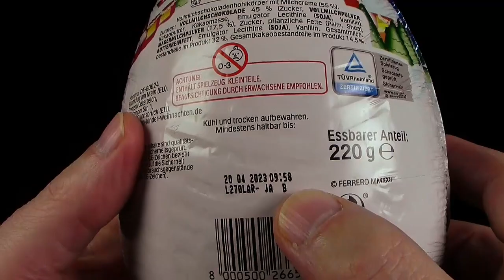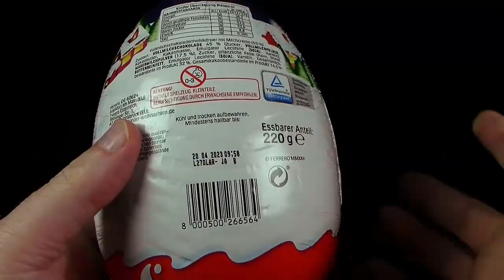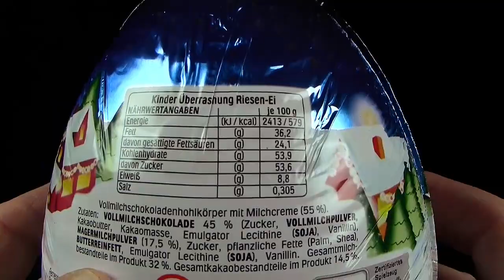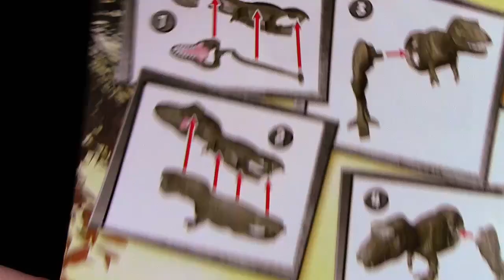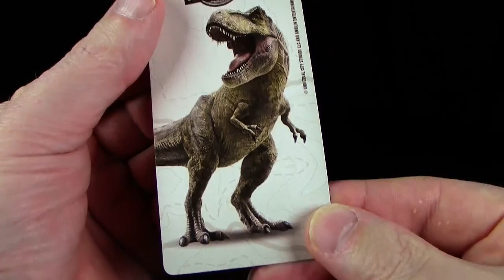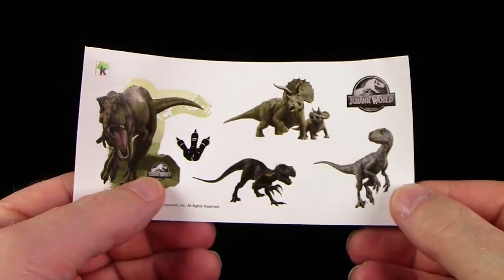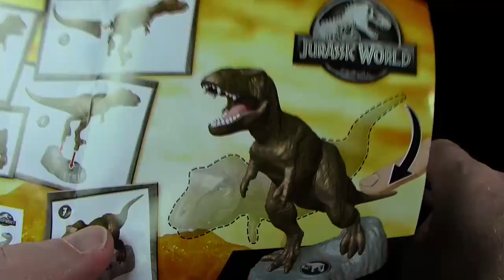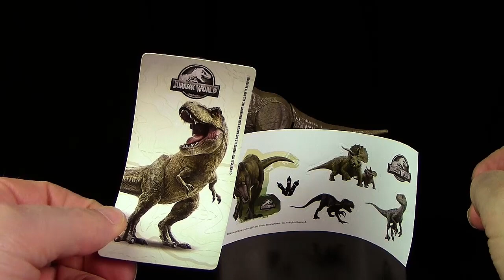Kinder Überraschung ® Jurassic World - Riesen Ei 2022 - Teil 1 - Tyrannosaurus Rex - Unboxing